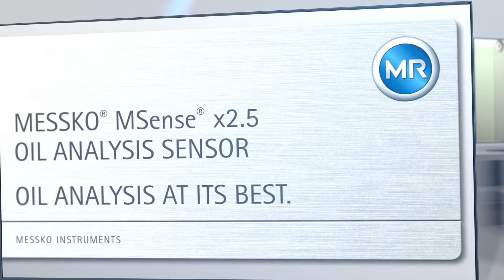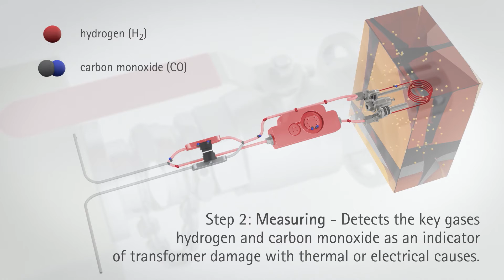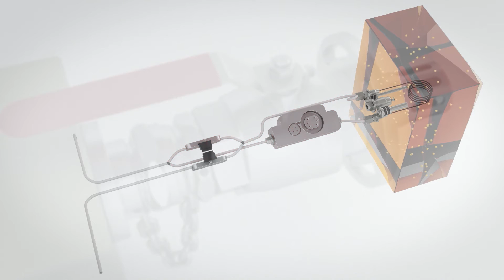MESSKO® MSense®: animated video of the 2-stage measurement procedure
The MESSKO® MSense® x2.5 focuses on the early indicators – hydrogen, carbon monoxide, and moisture in the insulating oil of power transformers – and continuously monitors their concentrations for a reliable diagnosis of the condition of your transformer.
The MESSKO® MSense® x2.5 uses a 2-stage measurement procedure to ensure that the results are free from distorting environmental influences. The gas-in-oil analysis provides highly accurate results.